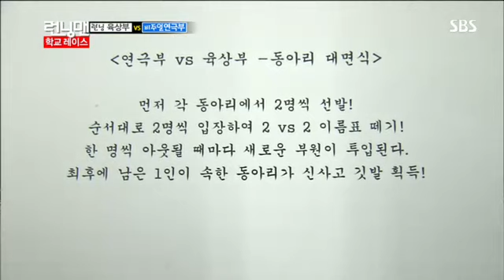런닝맨 270회 #2